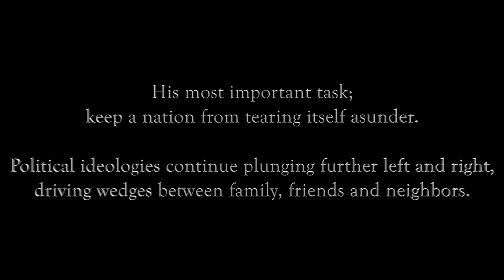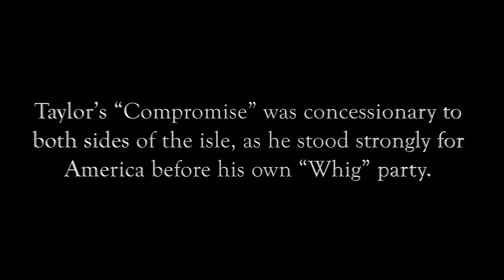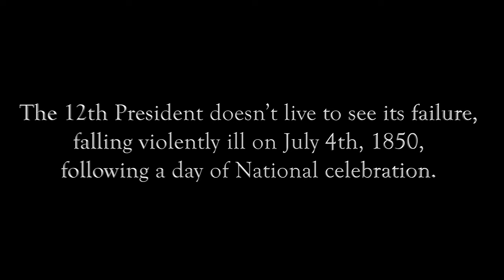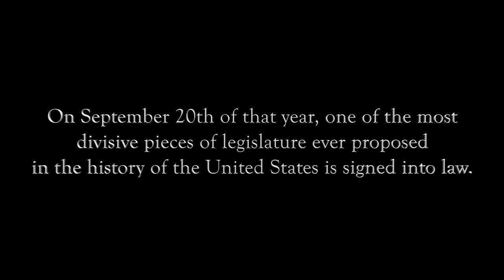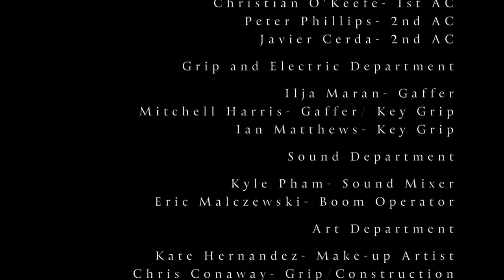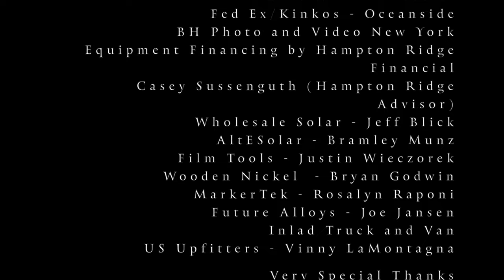Bloodhound Law - Pilot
A Slategate Cinema/Snakebyte Productions picture
A David Gutel film
Written By Jason Cutcher
Produced by Kurtis Anton

starring
Naamah St Hillaire as Melva
Hiram A Murray as Simon
Peter Sherayko as Sheriff Fraley
Jeremy Childs as Cyrus Becker
Ryan Wotherspoon as Isadore Corture'
Samantha Rund as Dolores La'Biancha
Kurtis Anton as Craig Bower